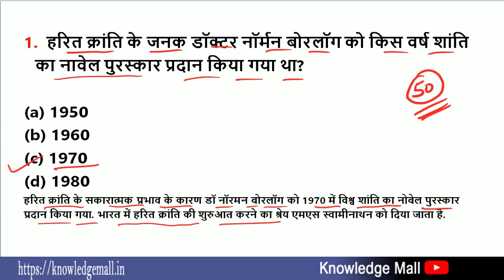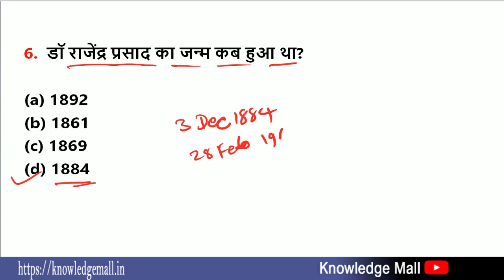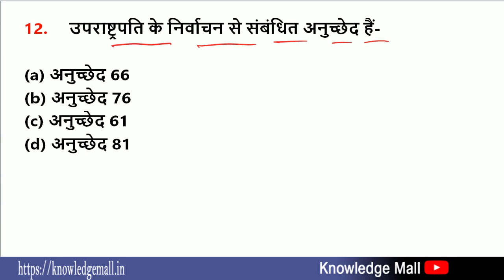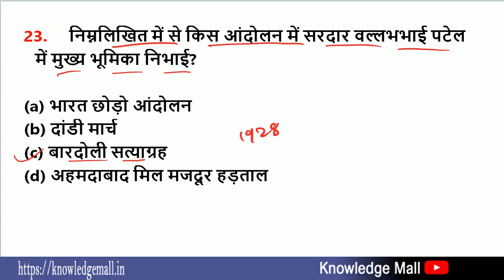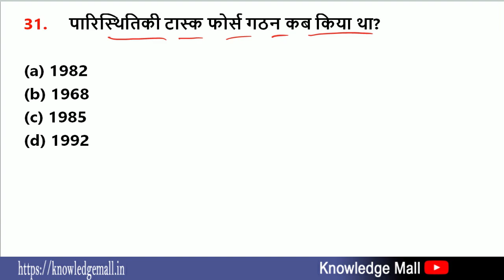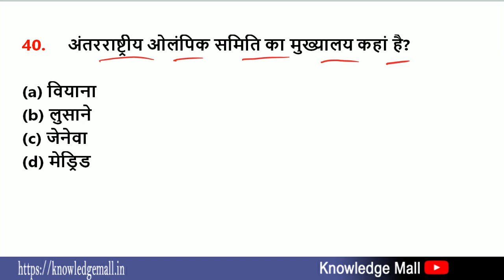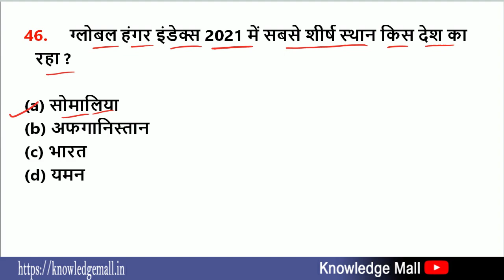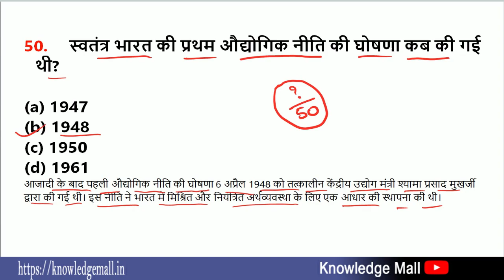सचिवालय सहायक Practice set -1 | 67th BPSC Practice set | BSSC 2022 Sachiwalay Sahayak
CDPO exam और 67th BPSC में Current Affairs बहुत ही महत्वपूर्ण हिस्सा है, इस से लगभग 25-30 questions रहते है. ये हमारा  करंट अफेयर्स का19वां पार्ट है. total video का playlist नीचे दिया गया है वहां से आप सारा विडियो देख सकते है.

यहाँ से आप प्रैक्टिस सेट का PDF ले सकते है.

67th BPSC and CDPO- 2022  Practice 15 Set PDF Only 150 Questions का 199/-
BPSSC बिहार दरोगा Mains 2022  practice sets PDF Only 99/-